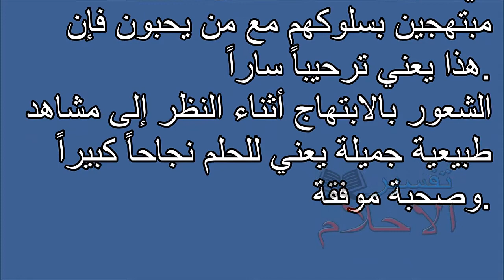Tafsir al ahlam ibthaj | تفسير الاحلام ابتهاج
تفسير,
ابن سيرين,
تفسير احلام ابن سيرين,
تفسير حلم,
تفسير الاحلام للامام الصادق,
مفسر الاحلام,